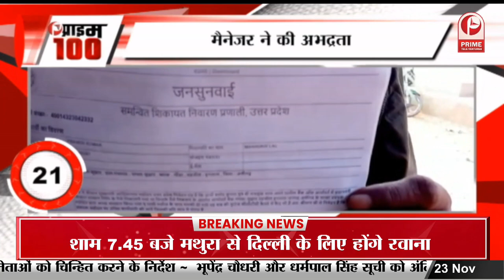रिलीज से पहले ही Shah Rukh Khan का ऐलान- DUNKI चलेगी हाउसफुल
रिलीज से पहले ही Shah Rukh Khan का ऐलान- DUNKIचलेगी हाउसफुल
रिलीज से पहले ही Shah Rukh Khan का ऐलान- 'डंकी' चलेगी हाउसफुल, फैंस से कहा- सोफा लेके जाना, सीट नहीं मिलेगी
Shah Rukh Khan announced even before its release - 'Dinky' will run to full house, told fans - take sofa, you will not get a seat